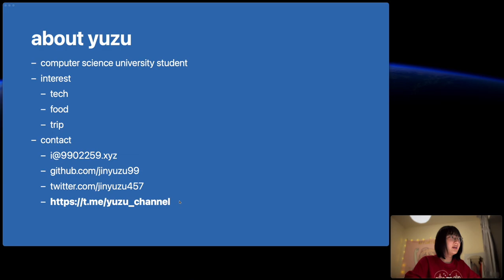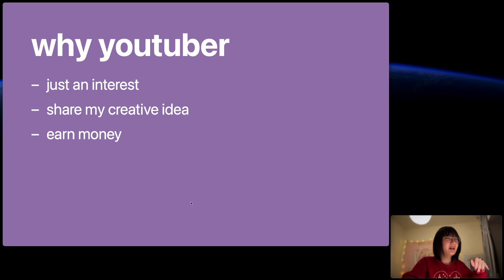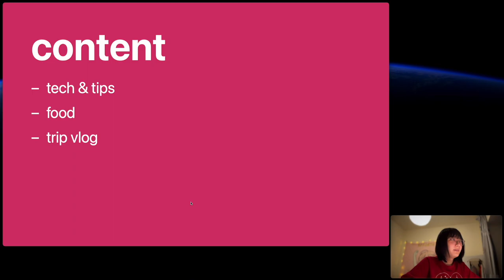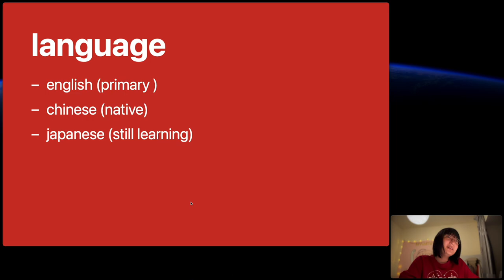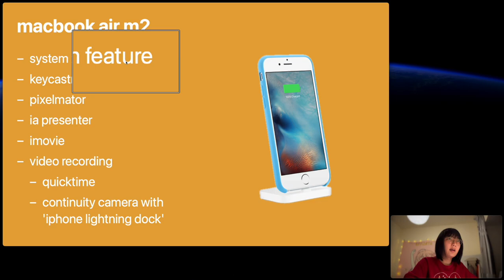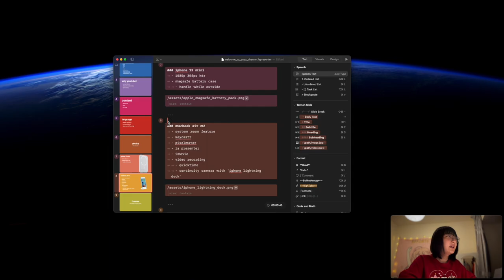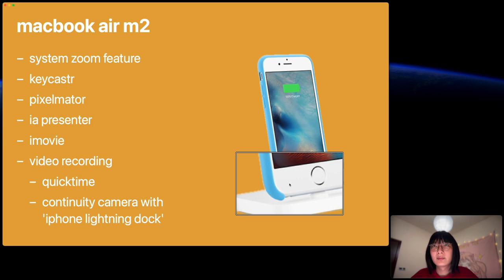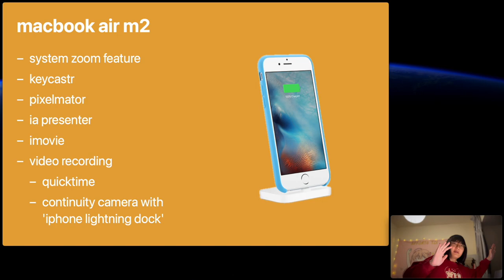welcome to yuzu channel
timeline:
0:00 welcome
1:58 why youtuber
4:39 content & language
8:11 device
19:48 thanks